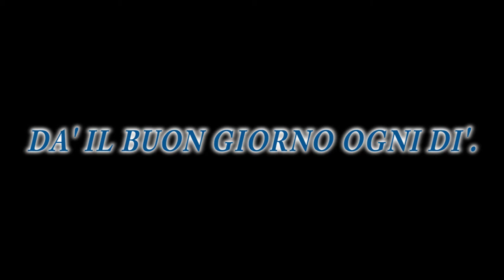Karaoke Il Galletto (Piano Live)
Composizione Musicale realizzata interamente con pianoforte dal vivo.
Montaggio video realizzato con Adobe Premiere Pro CC.
Caratteristiche:
- Durata: 1:00
- Tempo: 3/4 a 110bpm
- Chiave: C+ (Do Maggiore)